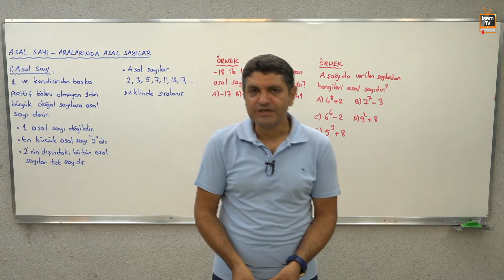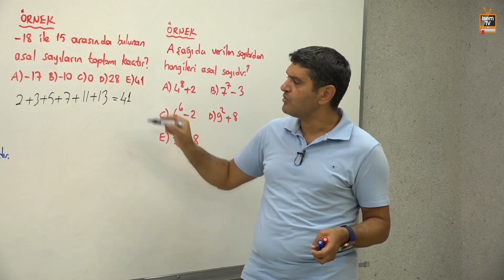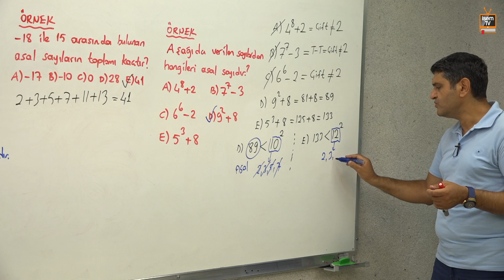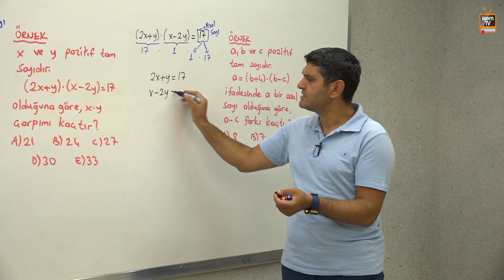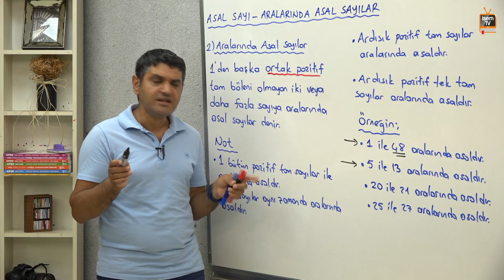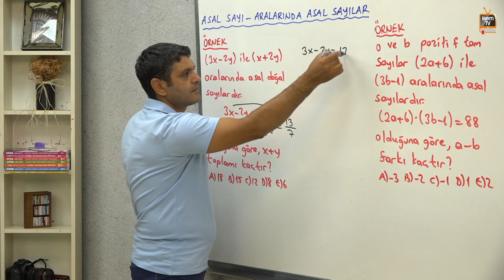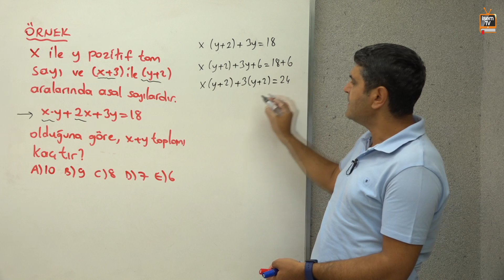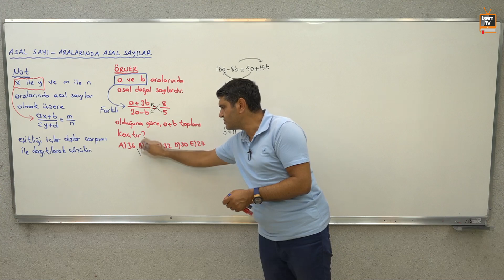15) Asal Sayılar Aralarında Asal Sayılar / Kenan OSMANOĞLU (KPSS - TYT - AYT - LGS) İsemTV - 2023